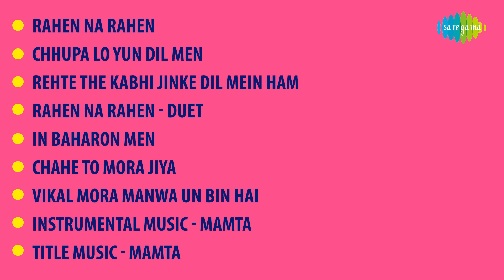Mamta | Rahen Na Rahen | Chhupa Lo Yun Dil Men | Rehte The Kabhi Jinke | Dharmendra | Suchitra Sen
Rahen Na Rahen,Chhupa Lo Yun Dil Men,Rehte The Kabhi Jinke Dil Mein Ham and more from the movie "Mamta" starring Dharmendra, Suchitra Sen, Ashok Kumar, Pahari Sanyal, Chhaya Devi, David should be on your playlist today !

Click to listen to the songs of choice:
00:04 Rahen na rahen
04:30 Chhupa lo yun dil men
07:42 Rehte the kabhi jinke dil mein ham
11:27 Rahen na rahen - duet
13:15 In baharon men
17:29 Chahe to mora jiya
21:22 Vikal mora manwa un bin hai
25:43 Instrumental music - mamta
29:49 Title music - mamta

Song: Rahen Na Rahen
Artist: Lata Mangeshkar
Music Director: Roshan
Lyricist: Majrooh Sultanpuri

Song: Chhupa Lo Yun Dil Men
Artist: Hemant Kumar, Lata Mangeshkar
Music Director: Roshan
Lyricist: Majrooh Sultanpuri

Song: Rehte The Kabhi Jinke Dil Mein Ham
Artist: Lata Mangeshkar
Music Director: Roshan
Lyricist: Majrooh Sultanpuri

Song: Rahen Na Rahen - Duet
Artist: Suman Kalyanpur, Mohammed Rafi
Music Director: Roshan
Lyricist: Majrooh Sultanpuri

Song: In Baharon Men
Artist: Asha Bhosle, Mohammed Rafi
Music Director: Roshan
Lyricist: Majrooh Sultanpuri

Song: Chahe To Mora Jiya
Artist: Lata Mangeshkar
Music Director: Roshan
Lyricist: Majrooh Sultanpuri

Song: Vikal Mora Manwa Un Bin Hai
Artist: Lata Mangeshkar
Music Director: Roshan
Lyricist: Majrooh Sultanpuri